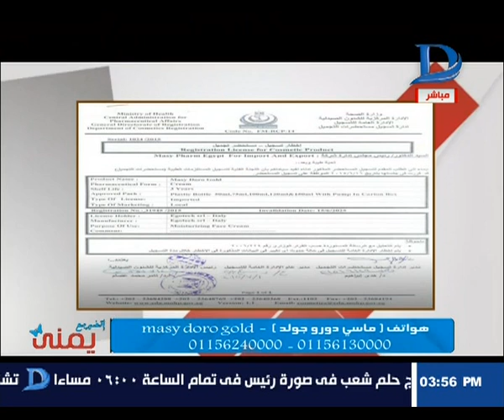اتغير مع يمنى|فقرة بشرتك مع ماسى حلقة 14-1-2016